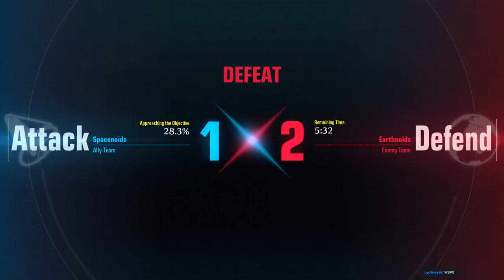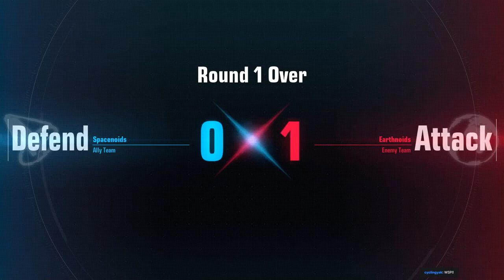Season 1 Gundam Evolution With F1lthyChaosYT Part 3